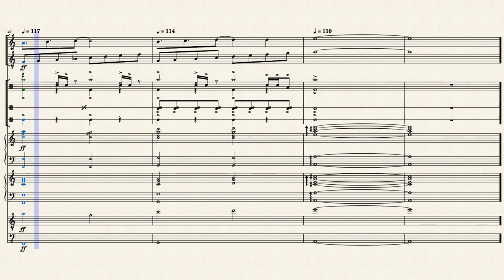ALF Theme (Seasons 1 & 2): Full Arrangement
An arrangement I did of the theme from the first two seasons of the popular 80s sitcom, ALF.

This is for:

Alto saxophone
Tenor saxophone
Drum set
Conga drums
Tambourine
Piano
Electric piano
Electric guitar
Electric bass

Original music written by Alf Clausen and Tom Kramer

One of my favorite ALF moments.